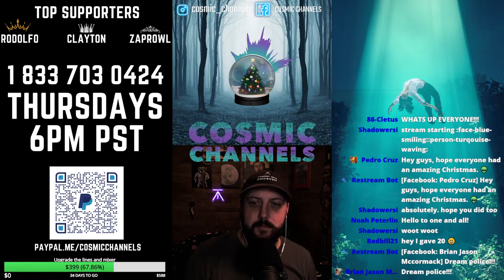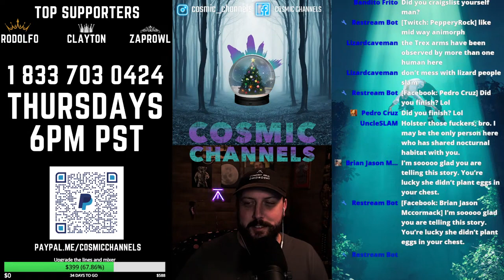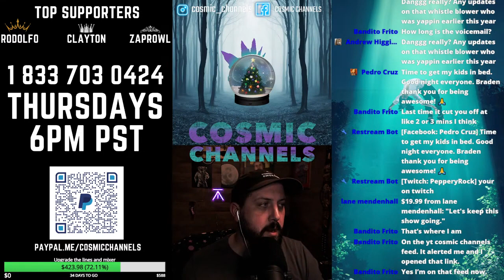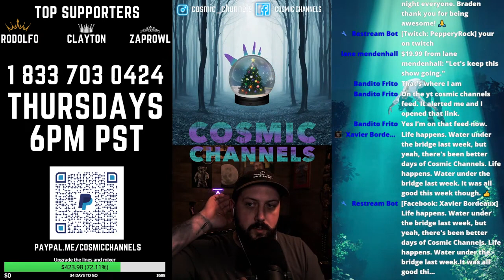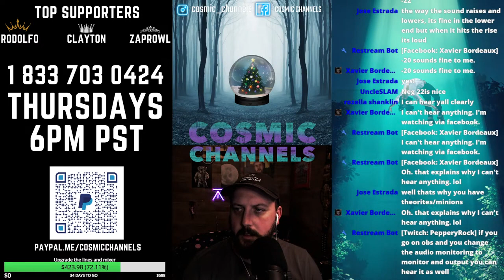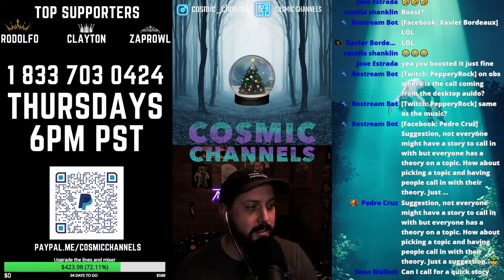COSMIC CHANNELS | 7.3 | Reptillian Date Night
You are not alone! Reaching out across the world to hear from those that have had their own experiences with the paranormal, Cosmic Channels is here to take your calls. Join, Braden as he opens up the lines to people with supernatural, spooky, or sensational stories of true encounters. The world is filled with the experiences of everyday people who are witnesses to mysterious events that defy explanation. Cosmic Channels is a show where those stories are allowed to come to light and find others who may have seen the very same or similar ufo, ghost, or cryptid. Tales and discussions with those who are eager to explore and understand the world beyond what can only be seen with the naked eye. Have a seat, crack a beer, and open your mind to the mysteries that abound across the Cosmic Channels!